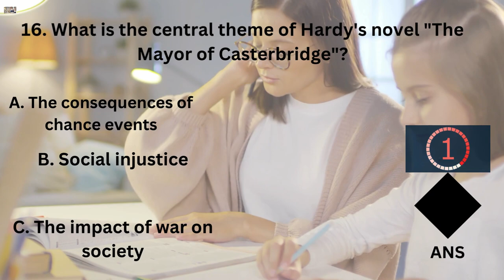English literature pyqs